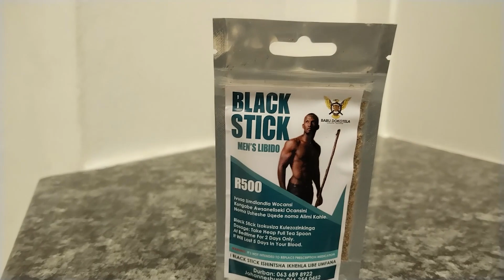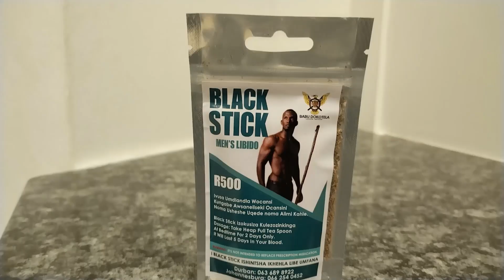Babu Dokotela Tv Show | Your WIFE